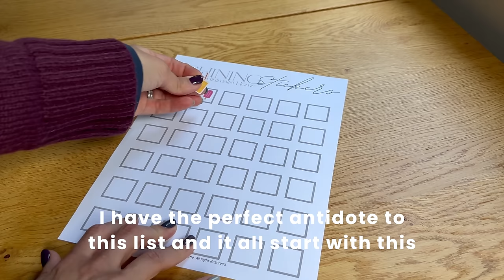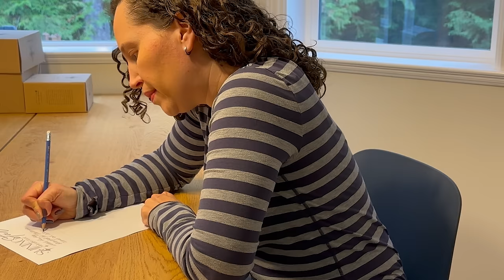You NEED this ONE thing to reach your decluttering goals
Are to-do lists doing you wrong, THIS is the ONE thing that will help you reach all your goals and feel amazing at the same time!

minimalisthome.ca/minimalist-home-73-declutter-tips/